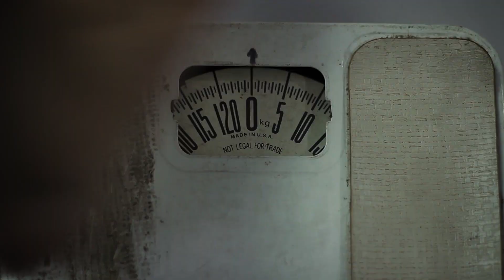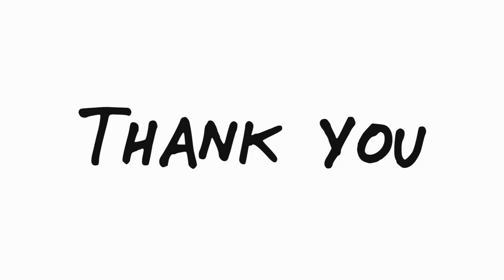Halo, Nama Ku Charlie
Halo. nama ku Charlie. Apa kabar kalian semua?

Alasan ku membuat youtube channel adalah agar istri senang. Kok bisa?

Untuk kesekian kalinya aku mengutarakan keinginan ku untuk membuat video konten dan nabung untuk beli kamera kepada istri. Dia hanya menatapku dengan begitu dalam, menanggapi secukupnya dan kembali menyetrika pakaian.

Beberapa minggu kemudian dia membelikan aku kamera baru.